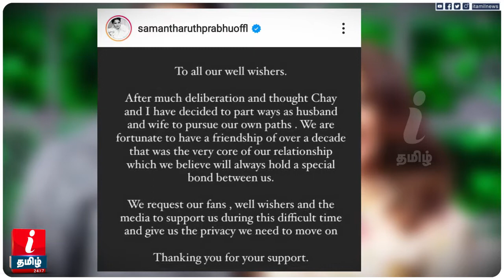சித்தார்த் சமந்தாவிற்கு தான் ட்வீட் போட்டாரா? | Actor Siddharth Tweet About Samantha Divorce